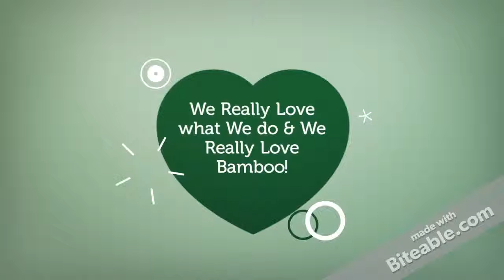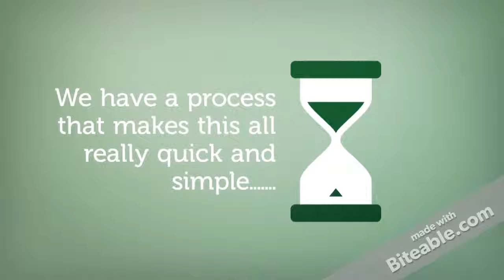DRAGONFLY DESIGN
Dragonfly Bamboo also offers a unique service for existing furniture companies, who would like to create their products using Bamboo.